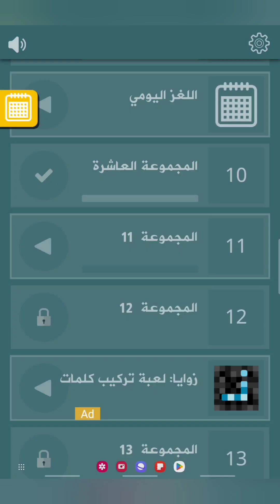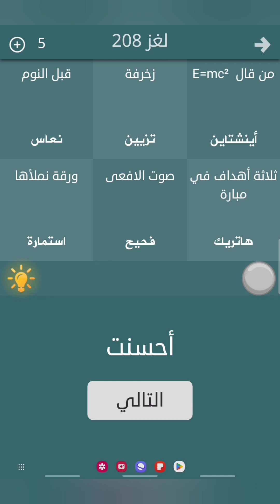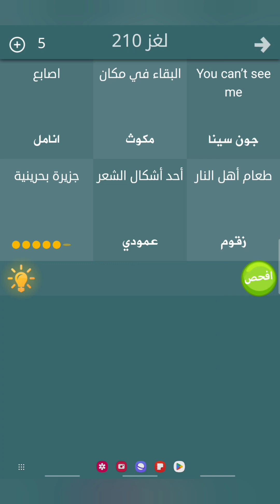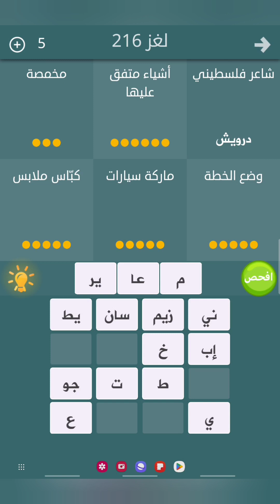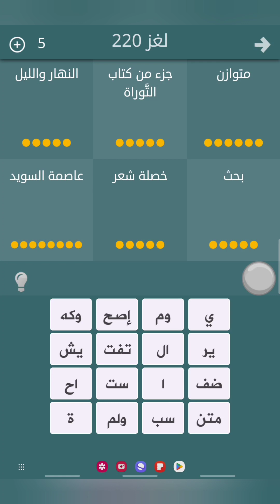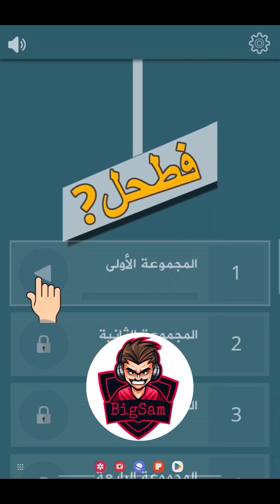حل لعبة فطحل العرب - المجموعة 11 كاملة من لغز 201 إلى 220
فطحل العرب - لعبة معلومات عامة

لعبة كلمات و الغاز ستسليك وتفيدك في نفس الوقت، لكثرة المعلومات الشيقة والجميلة، بعض ألمعلومات كلنا يعرفها منذ أيام المدرسة ولكن غطاها الغبار وبعض المعلومات تحتاج للتفكير والتحليل وبعضها معلومات ظريفة وأخرى علمية

لعبة كلمات ستجعلك تفكر وتستخدم عقلك وذاكرتك ... نضمن لكم الفائدة والمتعة والتسلية

كل لغز عبارة عن ست أسئلة. الإجابات تظهر أمامك لكنها على صورة مقاطع وعليك ملائمتها وبناء الأجوبة
إبدأ كل لغز بحل أسهل سؤال فيه. يكفي كلام .. هيا إنطلق وأقضي وقتا ممتعا

ابدا رحلة التحدي والمتعة والترفيه والمعرفة

إذا كنت تحب مسابقات المعلومات أو سؤال وجواب والتحدي أو ألعاب الكلمات المتقاطعة فأنك ستدمن هذه اللعبة لأنها ببساطة أفضل ... خليك فطحل !
كل ما عليك فعله هو ترتيب مقاطع الكلمات  لكشف الكلمات المفقودة
إذا كنت تحب أن تثقف نفسك وحل الألغاز والأحاجي، فإنك ستجد في هذه اللعبة: ثقافة إسلامية، حكم وأمثال، أقوال مشهورة، اختبار ذكاء والمزيد

اللعبة مبسطة وتلائم جميع المستويات، ولكنها حتما ستزيد من معلوماتك وتحسن ذاكرتك. لعبة معلومات عامة بفكرة جديدة وجميلة